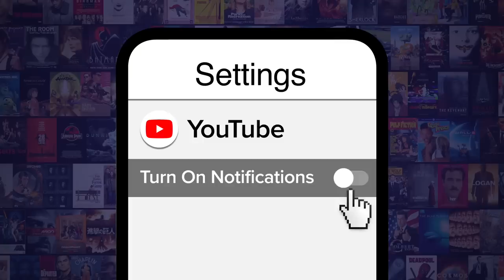Top 10 Stranger Things Season 4 Moments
Season 4 of "Stranger Things" has finally arrived and it is packed with great moments! For this list, we’ll be looking at the coolest, saddest, and all-around epic moments in the fourth installment of the hit Netflix series. Our countdown includes Eddie playing "Master of Puppets," Vecna's Origin Reveal, The Tragedy of Victor Creel, Eleven's Roller Rink Revenge, and more! What’s your favorite season 4 moment? Share with us in the comments below.